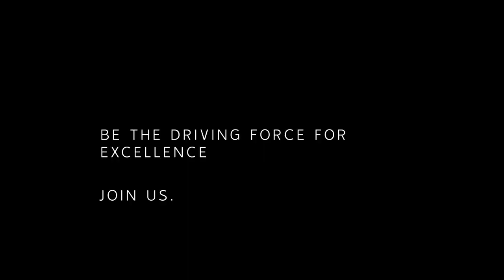Michigan State | Be the Driving Force For Excellence | Spartan Fund